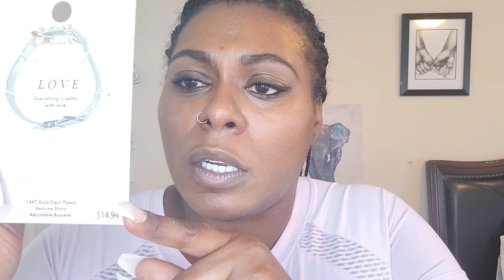GRWM• Sunday Edition